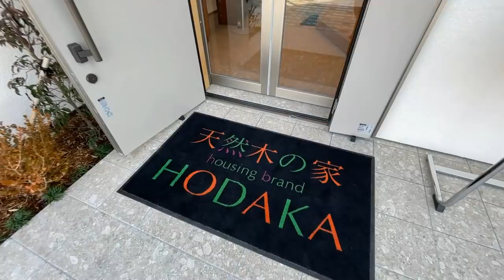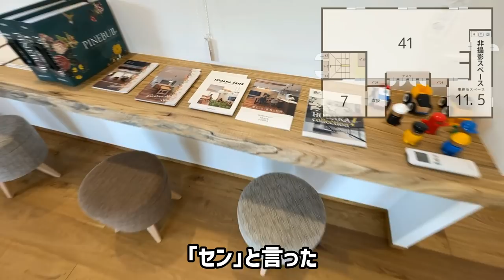【天然木の家】見るだけで楽しめる天然木がふんだんに使用されたモデルハウス（桃山六地蔵住宅博展示住宅・穂高住販さま施工・不動産）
【お住まいの購入・ご売却のご相談はLINE公式アカウントより】

◆撮影のご相談はまずこちらをご覧ください

新年あけましておめでとうございます㊗
不動産Youtuberの「はっしー」です🤭
※なかなか動画の更新が出来ず申し訳ございません💦

全テロ＆ゆっくり解説しているので
せっかちの方や忙しい方は２倍速でご視聴いただいても
十分ご視聴いただけるかと思いますので
是非最後までご視聴いただけますと幸いです🤣

本日ご紹介するお住まいは宇治の不動産会社「穂高住販」さまが
京都市伏見区のモデルルーム展示場に手掛けられたモデルハウスを
昨年に撮影のご依頼を頂戴しました！
撮影のご依頼をいただき、ありがとうございました🙏

本物件の特徴はなんといっても至るところに使用されている
天然木です！木の種類だけでも８種類は使い分けておられています。
そしてモデルハウスだけあって、総工費もなかなかの金額でした（非公表）

そんなわけで本日も是非最後までご視聴いただき、
コメント欄にご感想をお寄せいただけると大変嬉しいです😌
次の動画の励みになりますのでどうぞよろしくお願いいたします📝
※今回のモデルハウス詳細は概要欄の下部の詳細リンクよりご参照ください

00:00　挨拶と展示場内散策
01:15　外観紹介
01:53　(オープン)コロナ対策を意識した玄関スペース
03:36　(オープン)一番の目玉！リビングスペース
06:32　天然木で出来た大きなダイニングテーブル
07:00　スタイリッシュなキッチンスペース
08:45　天然木で出来た棚の紹介
09:36　バイク整備も出来るセカンドリビング
11:10　一段小上がりの和室スペース
12:45　１階トイレスペースにも天然木手洗いカウンタいー
13:11　パントリー？書斎？多目的スペース
14:07　洗面室～ユニットバススペース
16:22　２階へ（途中階段スペースに踊り場アリ）
18:13　商談スペース
19:04　２階大広間紹介
21:45　本日のまとめ
22:42　お問い合わせ先はこちら
23:10　本日の一句

【穂高住販さまのホームページはこちら】

【物件詳細についてはこちらをクリック】

【弊社すまいるへ個別オンライン相談はこちらより】

動画をご覧いただいての内覧ご希望の方は下記の電話番号まで！
◆フリーダイヤル　０１２０－０２－３９１１（穂高住販さま）

【撮影・編集機材紹介】
・カメラ　　：
・ジンバル　：
・マイク　　：
・編集ソフト：

【使用フォント（ありがとうございます！）】
・コーポレート・ロゴ ver2

【自宅にいたまま、家探し！オンライン不動産相談実施中！】
　公益社団法人 全国宅地建物取引業協会会員
　京都府知事(3)12956号
　(株)すまいる

　〒617-0002
　京都府向日市寺戸町七ノ坪141番地
　SUBACO303号室
　※阪急洛西口駅東口より南へ徒歩６分
　営業時間　９：３０～１８：３０（水曜日定休）